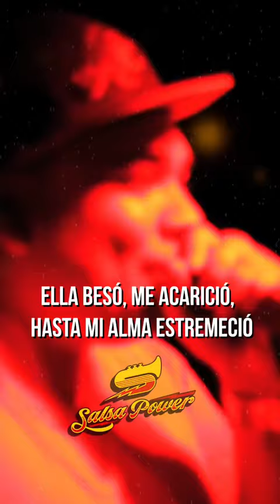Con La Misma Moneda - Josimar Y Su Yambú